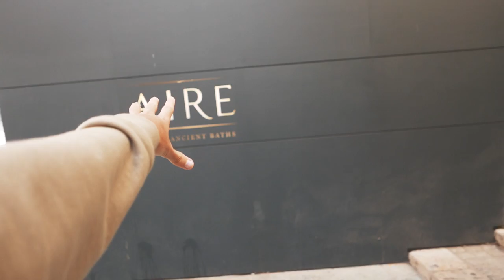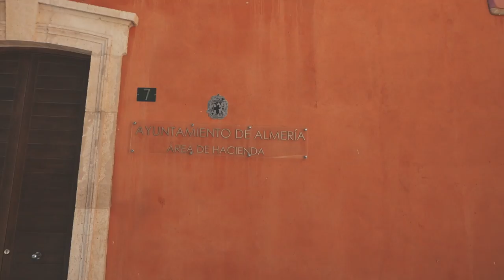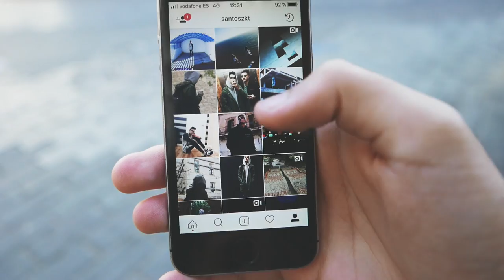FOTOS con CÁMARA de 700€ VS IPHONE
➜Hoy COMPARAMOS FOTOS con una CÁMARA de 700 EUROS vs un IPHONE por el CENTRO de ALMERÍA. LA CÁMARA del IPHONE NO DEJA NADA QUE DESEAR pero LA CÁMARA LO ACABA SUPERANDO.

➜YouTubers Favoritos:
- Rubius
- MeloMore
- Clavero
- LMDShow
- NightScape
- Nil Ojeda

◆Selected Videos For Selected People.